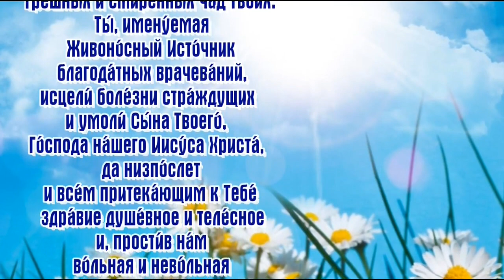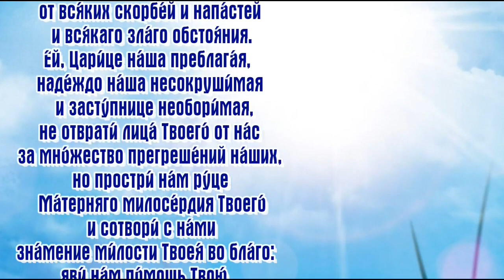Пятница Светлой седмицы. Память иконы Богородицы "Живоносный источник"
О Надеждо моя, Богородице,
Ты не дай нам погибнуть во зле.
Русь Великая Тебе молится
На святой православной земле.
Слышишь звоны колоколов?
Отовсюду спешат богомольцы
Под святой благодатный Покров.
Отовсюду спешат богомольцы,
Чтоб на землю святую ступить
И водицы святой из колодца
С упованьем и верой испить.
Той водицей святой из колодца
Можно грешную душу омыть
И Тебе похвалу, Богородице,
Из сердечных глубин излить.
Похвала Тебе, Богородице,
Живоносный источник чудес.
Вся Святая Русь тебе молится.
Отверзаются своды Небес.

Музыка, вокал Л. Херувимской
Вдеомонтаж Татианы Лазаренко